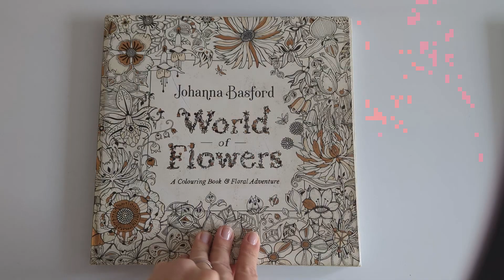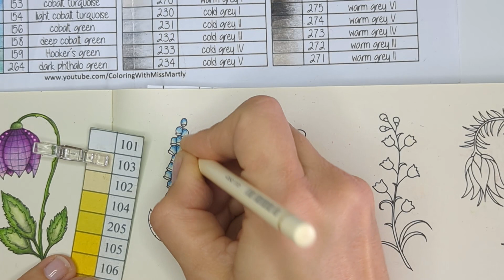How to color a Flower! World of flowers | Johanna Basford | Coloring Tutorial with Polychromos